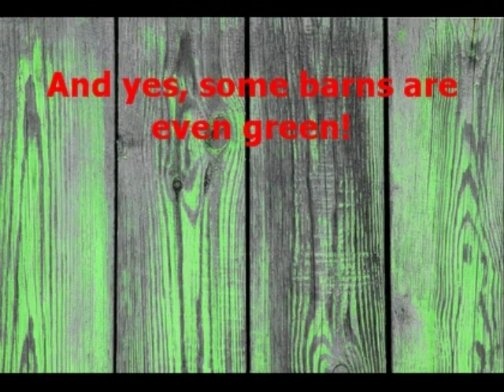Salvaging and Reclaiming Old Barn Wood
Wisconsin barn board and beam specialize in reclaiming and salvaging old barns.